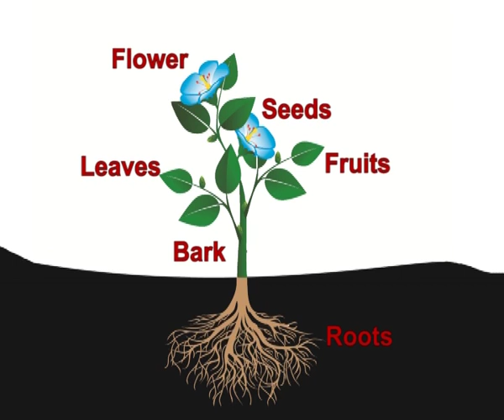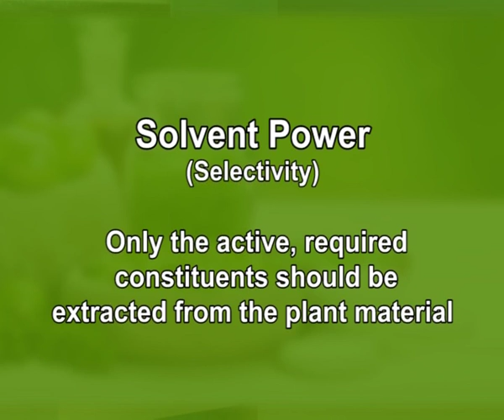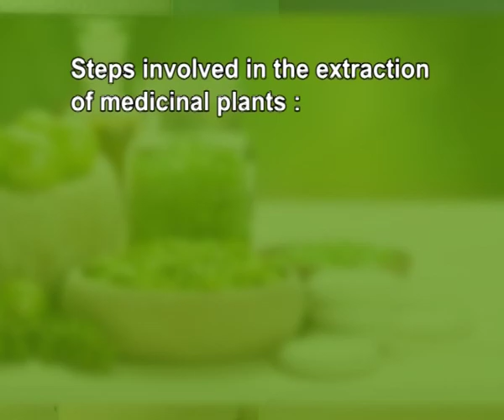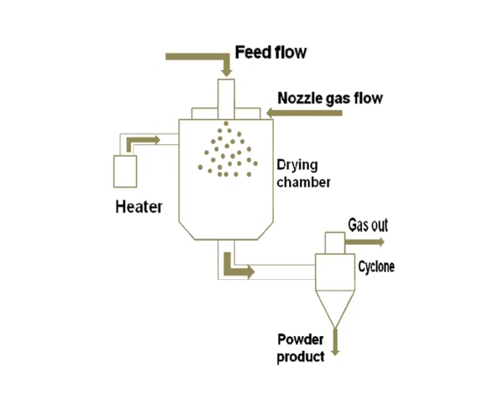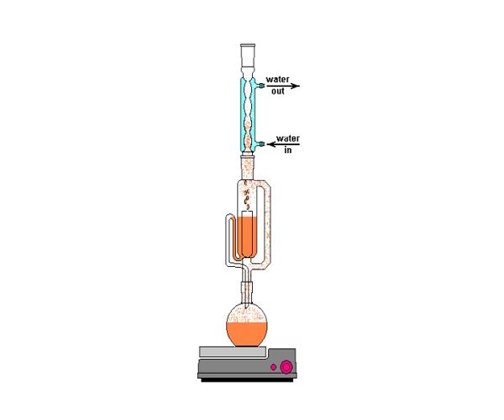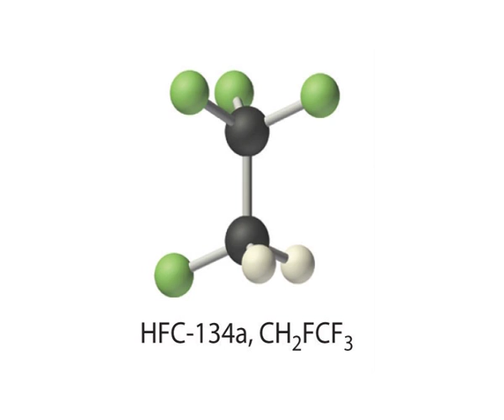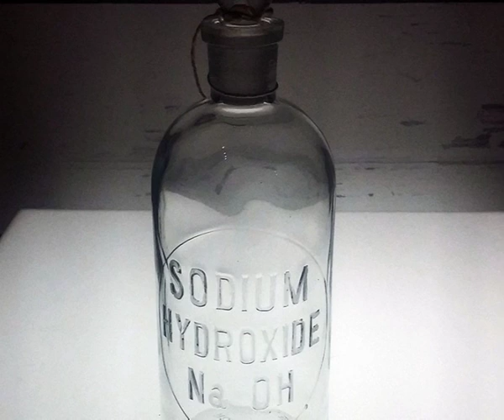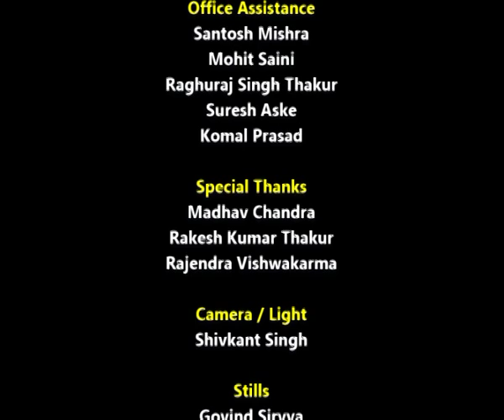Phytochemical Screening – I: Preparation of Extracts, Phytochemical Tests for Detection